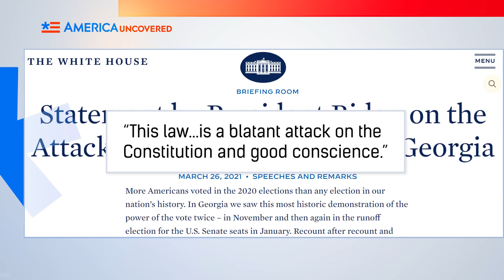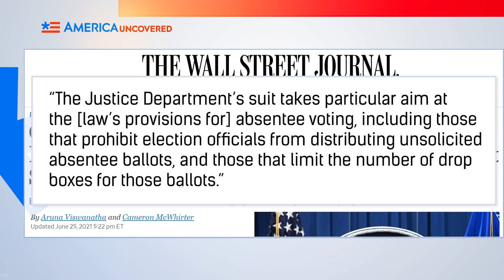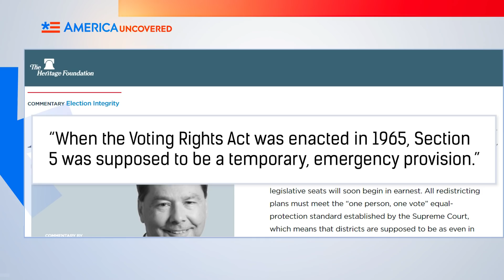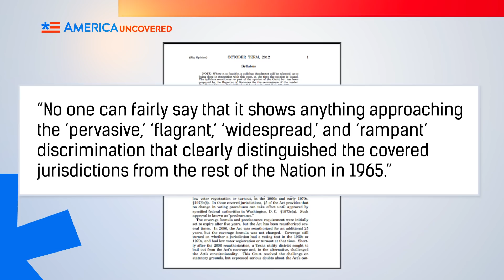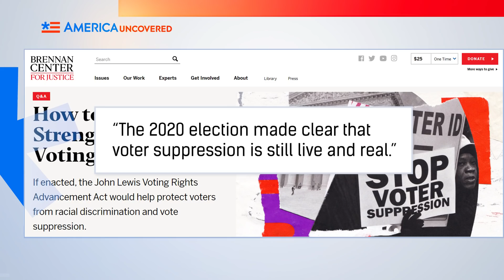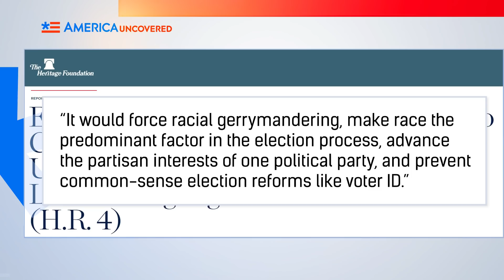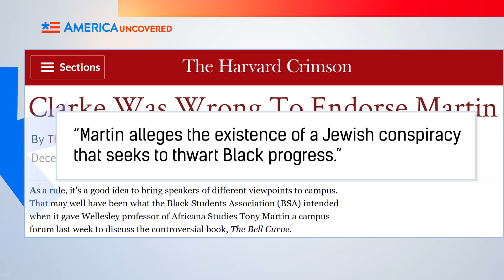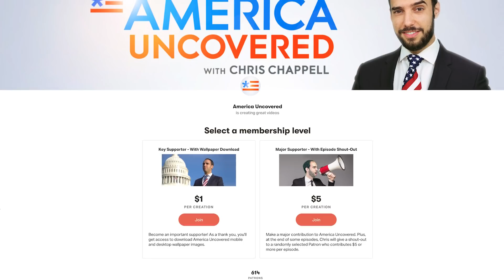Justice Department SUES Georgia over Voter Law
The U.S. federal government is suing the state of Georgia over some recent election integrity laws it passed. U.S. Attorney General Merrick Garland accused the laws of "denying or abridging the right of black Georgians to vote." But some accuse the Justice Department of making a power grab through a racist agenda.